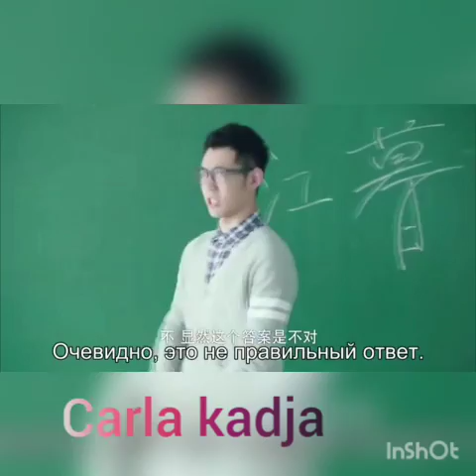The class monitor [ MV ]